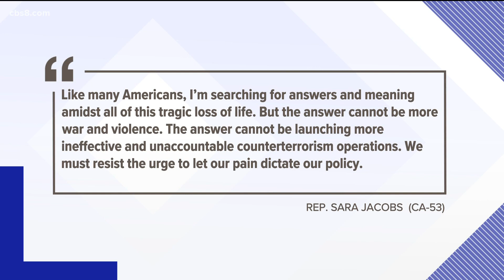Deaths of U.S. service members in Kabul hit close to home in San Diego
Thursday's deaths of U.S. service members in Kabul, the majority of whom were Marines, has been especially difficult for our strong military community here in San Diego.

Throughout the nation, the families of service members await word on the identities of those killed outside the Kabul airport: a tragedy that hits especially close to home for the thousands of U.S. Marines who serve at Camp Pendleton and MCRD San Diego.